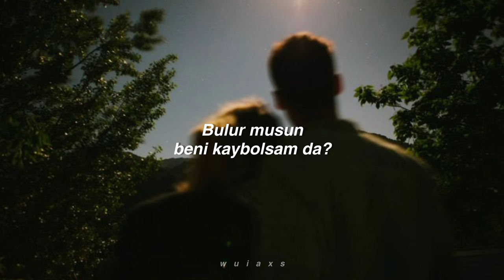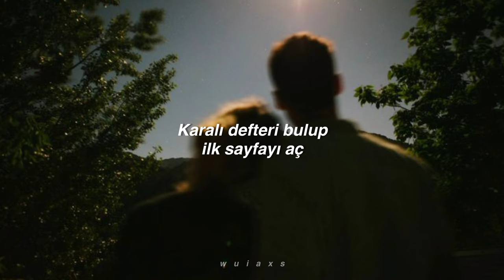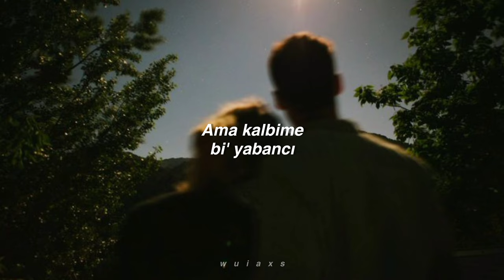Kerem Keskin - Travma (Lyrics) "yarattık olay, bunun bi' önemi var mı?)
Sözleri internette bulamadım bulursam eklerim